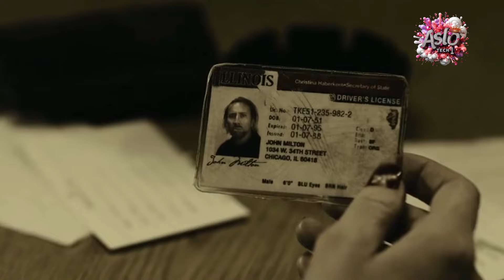Man Escapes From Hell To Save Last Member Of His Bloodline From Being Sacrificed To A Satanic Cult